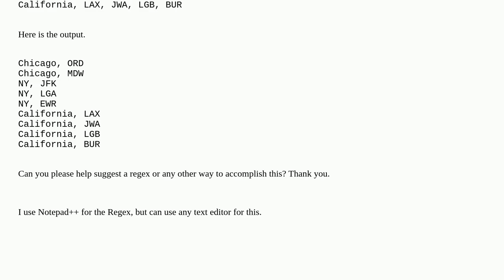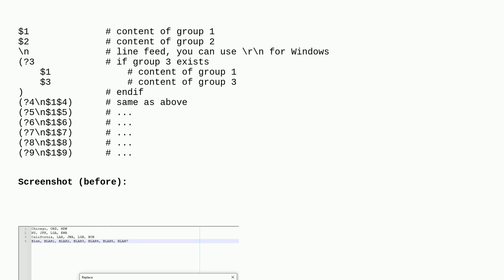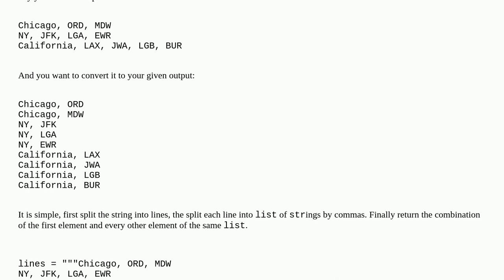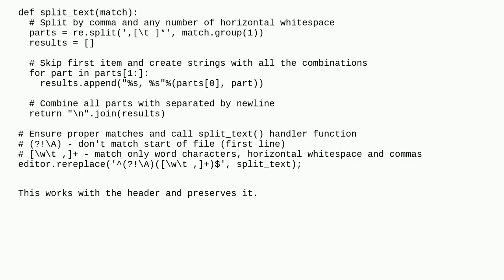Regular Expression to Search/Replace Multiple Times on Same Line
A special thanks goes out to the community

  regex notepad++